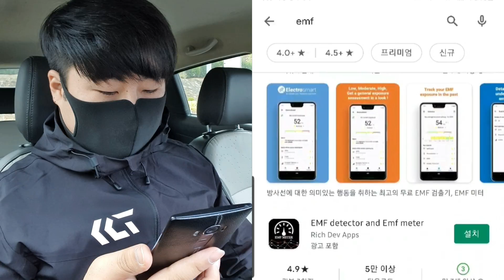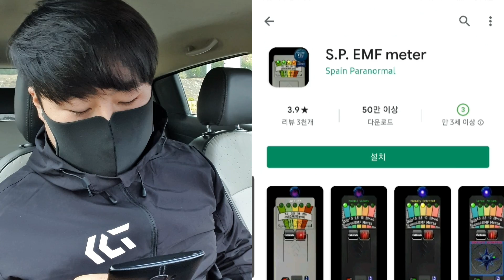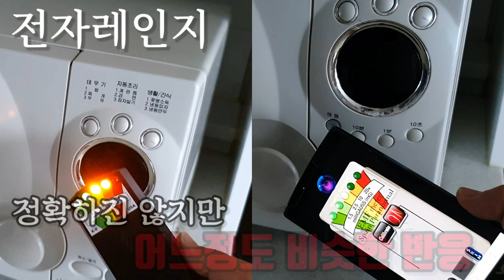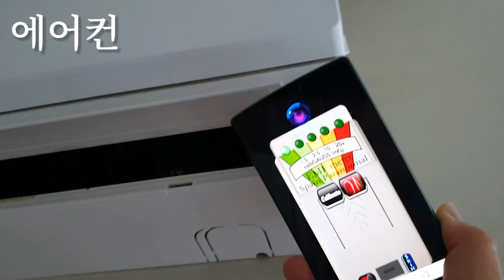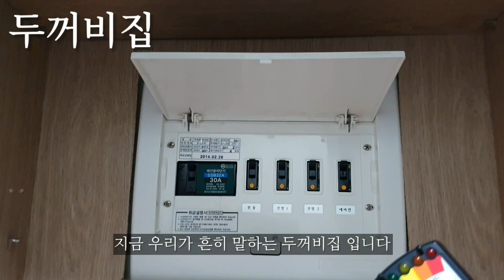[심령장비] EMF 전자기장 측정 어플(App) 테스트｜EMF Meter VS Android App EMF Meter Detect TEST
EMF 전자기장 측정기 어플이 심령장비로 사용하는 EMF 측정 기계와
똑같이 감지 되는지 테스트를 해봤습니다.

- 2:37 전자레인지 (Microwave oven)
- 3:33 인터넷모뎀 & 와이파이공유기 (Internet & Wifi)
- 4:08 에어컨 (Air conditioner)
- 4:48 안마기 (Massager)
- 5:33 두꺼비집 (Fuse Box)
- 5:52 드라이기 (Hair Dryer)
- 6:23 전기장판 (Electric Blanket)

앞으로는 어플로도 심령의 위치를
확인 해볼 수 있을 것 같습니다!

▶고화질 시청 : 상세설정→품질→해상도변경(1080p60 이상)

※흉가/괴담/미스테리 제보 및 기타문의[Report & Question]